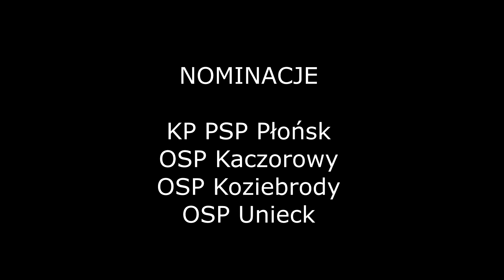OSP Raciąż hot16challenge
Zgodnie z nominacją od Mariusz Godlewski Burmistrz Miasta Raciąża prezentujemy

Dziękuję za pomoc w realizacji materiału:
- Dariusz Pepciaq Daniszewski
- BiesiekierscyStudio

Norminujemy:
KP PSP Płońsk ( Komendant st. bryg.Dariusz Brzeziński )
OSP Kaczorowy
OSP Koziebrody
OSP Unieck